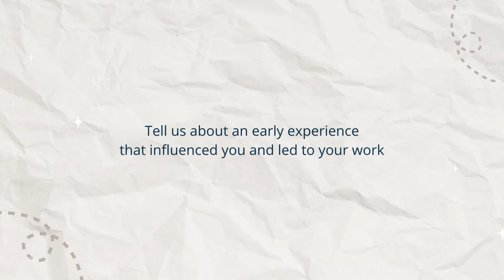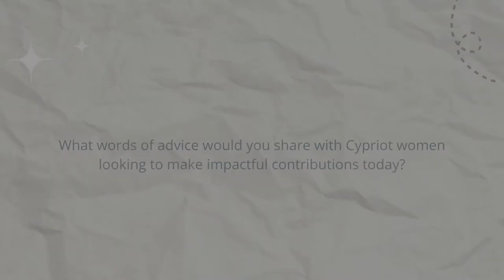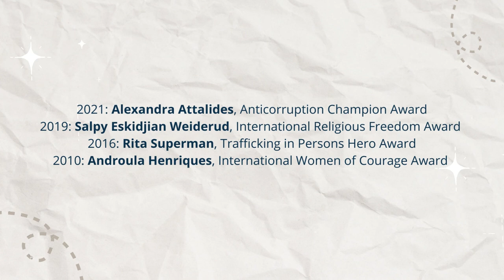Women's History Month 2022: Int'l Religious Freedom Award 2019 winner Salpy Eskidjian Weiderud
March 2022 -- every week this month, the U.S. Embassy Nicosia will celebrate Women's History Month with a short video to highlight and honor the achievements of Cypriot women recognized by the U.S. Department of State for exemplary contributions in their respective fields.

In 2019, Salpy Eskidjian Weiderud was one of six recipients from five countries to receive the State Department’s International Religious Freedom Award, in the award's inaugural year. Mrs. Eskidjian Weiderud was recognized for fully committing herself to working with religious leaders, faith-based organizations, and religious communities on a broad range of issues, including religious freedom. In this video, she shares how strong women in her family influenced her life's work, how Cypriot women need to BreaktheBias, and sends an important message of unity to women everywhere.